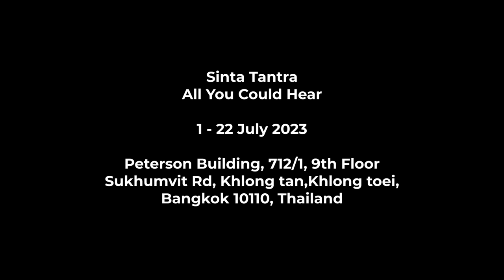[RKFA-BKK] "All You Could Hear" by Sinta Tantra, 1 - 22 July 2023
Richard Koh Fine Art (RKFA) Bangkok is pleased to announce the opening of “All You Could Hear”, a solo exhibition by Sinta Tantra (b.1979, New York, US), on 1 July 2023. The exhibition will showcase Sinta's practice that explores the transformative potential of colour and forms both in terms of physical and psychological spaces. Her works invite us to connect more deeply within ourselves and our environment.

All you could hear takes the Balinese festival of Nyepi – a day of silence and meditation – as its starting point. The title comes from a letter Tantra’s father wrote to her on the evening of Nyepi, in which he wrote: ‘The whole island is so dark, beautiful and quiet …no street lights… all you can hear are crickets.” Drawing on this vivid image of home, Tantra explores the meditative qualities of making and viewing our relationship with nature and the universe.

All of the paintings in the exhibition follow a vertical format, an orientation typically used in traditional Chinese scrolls and paintings. As Tantra notes, ‘Western and Eastern traditions have different ways of viewing, not only in terms of how we read text and images but also in relation to our concept of time. The Balinese calendar, for instance, revolves around the lunar rather than the solar cycle. After death, we are reborn again, reincarnated.’ Circles form a recurring motif in Tantra’’s work, creating a focal point and playing on the symbolism used in meditation practices, but they can also be seen as cosmic – planets or even solar systems, the emergence of the moon in a midnight sky or its slow fading at the first break of dawn. By contrast, the undulating shapes and organic forms in Shadow Movement, Canang Sari, and Golden Celeste appear more earthy and tropical – abstracted flowers or perhaps the shadow movements of dancing bodies.

While most of the canvases here are painted with layers of Prussian blue to create a dark velvety ground, smaller works such as A Forgotten Kiss and To Meditate is to Dream use gold as a background – a delicate and time-consuming process that requires the application of gold first before the paint. In these pieces, the reflective light of the gold darkens the blue to the point that the shapes appear like bottomless chasms or tunnels through the canvas. We also see paintings with and without borders of raw linen. Where expanses of blue fill the edges of the frame, we feel lost in colour, untethered from the space. The bordered paintings, however, offer a more controlled, though no less meditative, experience – we understand and are reminded that we are interacting with an image.

The temporal transformation of colour and form is central to all of the works on display: they are activated by the changing daylight to offer fresh perspectives and atmospheres continually. In this way, Tantra encourages us to consider how the passage of time and our cultural and physical positioning affects how we interpret images and space. All you could hear is an invitation to pause and enter into a state of deep calm and contemplation.

© Richard Koh Fine Art PTE LTD 2023

"All You Could Hear"
A Solo Exhibition by Sinta Tantra

1 - 22 July 2023

Richard Koh Fine Art,
Peterson Building, 712/1, 9th Floor, Sukhumvit Rd,
Khlong Tan, Khlong Toei, Bangkok 10110, Thailand